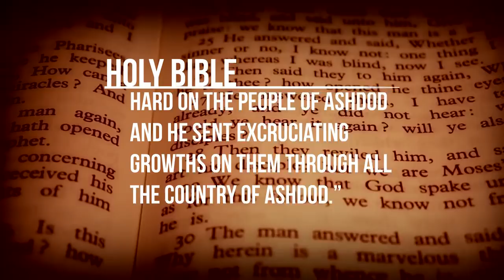What if you were a Plague Doctor for a day?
The Great Plague is the biggest medical disaster ever seen. Let's talk about the guys who tried to stop it. Or just earn some money.

Contend used in this video:
Plague Doctor by Simple History
The Plague Doctor (2011 short film)
The Sinking City (game, 2019)
Flesh & Blood (1985)
Season of the Witch (2010)